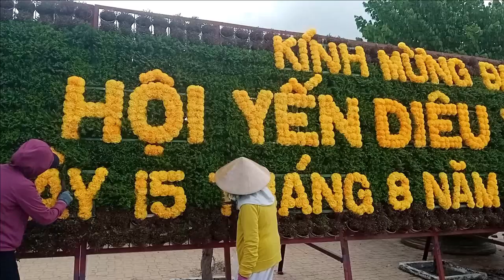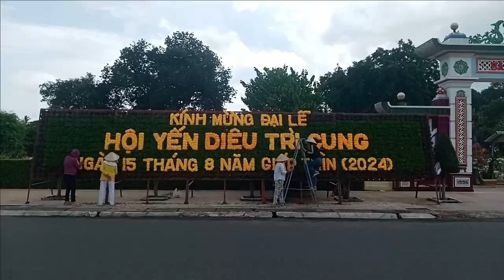CHUẨN BỊ ĐẠI LỄ HỘI YẾN DIÊU TRÌ CUNG 2024